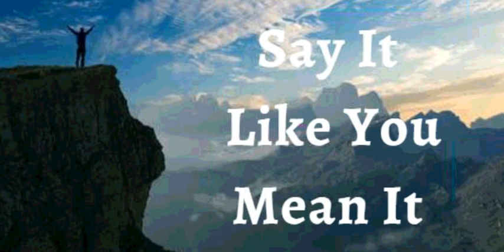26th September 2021 Say It Like You Mean It (Audio in Hindi)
26 सितंबर 2021

मैं घोषणा करता हूं कि मैं डर की अपेक्षा  विश्वास को  चुनता हूं। मैं इस बात पर ध्यान देता हूं कि क्या सकारात्मक है और क्या सही है  मेरी परिस्थिति बारे में। मैं अपनी ऊर्जा का उपयोग चिंता करने के लिए नहीं, बल्कि विश्वास करने के लिए करता हूं। मेरे जीवन में डर का कोई स्थान नहीं है। मैं नकारात्मक, हतोत्साहित करने वाले विचारों पर ध्यान नहीं देता। मेरा दिमाग इस बात पर केंद्रित है कि ईश्वर ने मेरे बारे में क्या अपने वचन में क्या प्रतिज्ञा की  हैं। मुझे पता है कि मेरे लिए उसकी योजना सफलता, जीत और बहुतायत के लिए है। यह मेरी घोषणा है।

मैं शैतान के हर झूठ और घमंड को देखने या स्वीकार करने से इनकार करता हूं। मैं अपनी भौतिक आँखों से जो कुछ भी देखता हूँ उसे स्वीकार नहीं करता जो परमेश्वर के शाश्वत वचन के अनुरूप नहीं है   जो मेरे जीवन,मेरे स्वास्थ्य और मेरे भलाई के लिए है। मैं केवल वही स्वीकार करता हूँ जो वचन मेरे बारे में कहता है और मैं उस वचन की बात करता रहता हूँ। आमेन।

मैं स्वतंत्र  हूं येशु के नाम पर।

 अल्लेलूया आमेन*

 शालोम